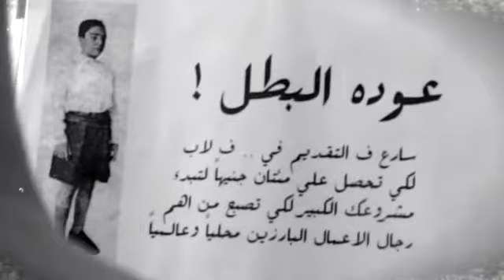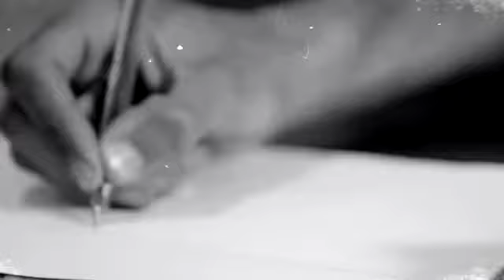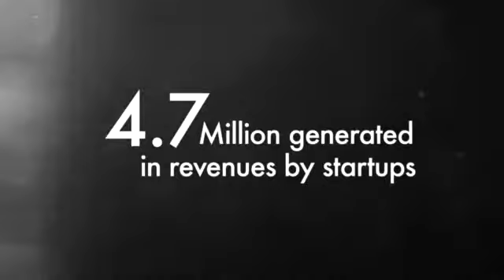AUC Venture Lab Cycle 3